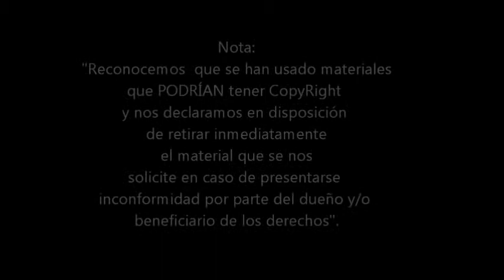El nuevo mandamiento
San Juan  13:31-35
Evangelio
Quinto Domingo de Pascua
Año C
28 de Abril  del 2013.